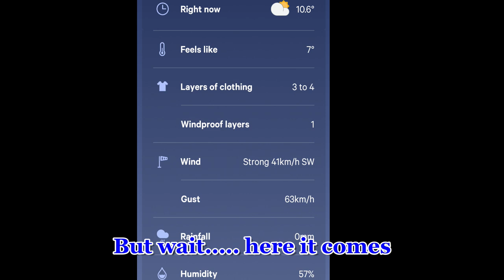The return of the wind to test the B & C Rigs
With some competitions coming up a couple of our sailors decided to test the C & B Rigs in the 60Kph winds we were having. A valiant job was done and there surely was a marked difference when the C rigs were fitted

Music supplied was
Arrakis  by Sascha Ende®